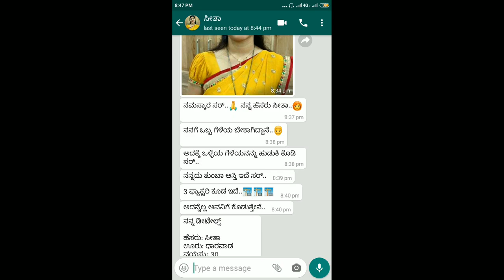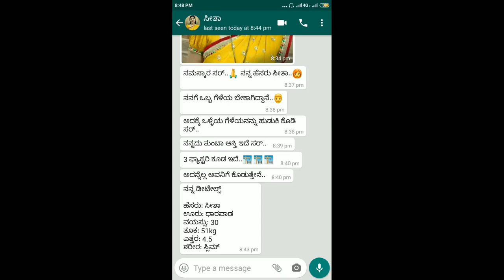Deepa beauty parlour | matrimony kannada videos | Kannada Tech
matrimony in kannada
sangaati videos
Kannada Tech